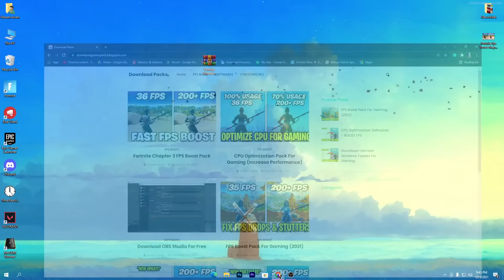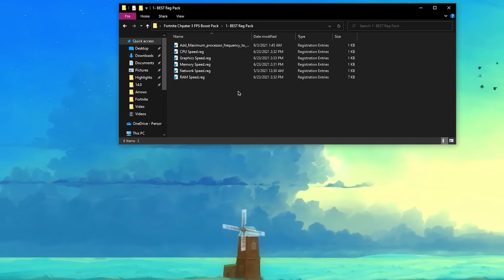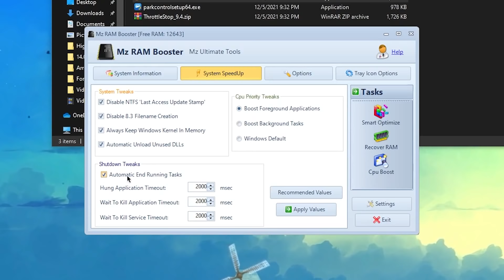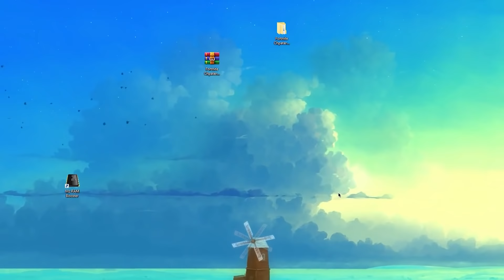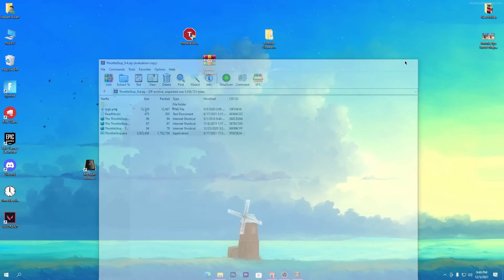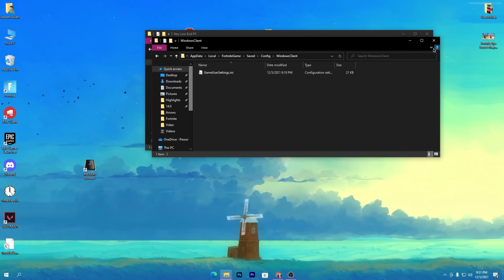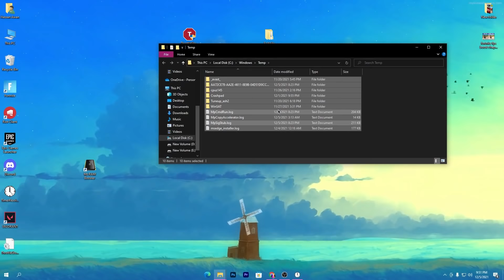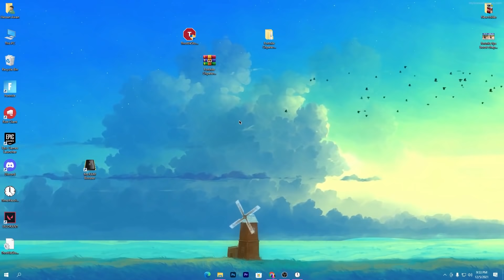Fortnite Chapter 4 FPS Boost Guide For Low End PC/Laptops (Full Optimization)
Hello People!
Today in this video, I am showing you How To Fix STUTTERS, FPS Drops & Boost FPS In Fortnite Chapter 4! (2022) Which Gives You the Best Performance For Any PC Build. If You Wants To Boost Your FPS & Increase PC Performance So Make Sure To Watch Complete Video!

Title: Fortnite Chapter 4 FPS Boost Guide For Low End PC/Laptops (Full Optimization)

Before/After FPS 0:00
Start Optimization 00:26
Registry Optimization 1:52
FPS Boost Programs 2:28
Fortnite Best Config Settings 6:05
Input Delay Optimization 6:49
Delete All Junk Previous Temp Files --- 7:08
Battle Royale FPS Test 08:58
End 14:46